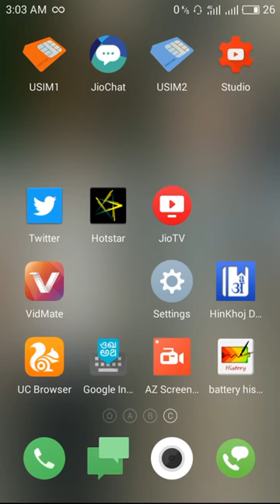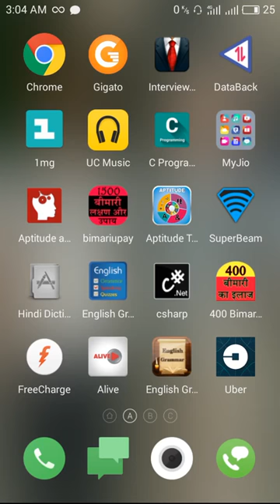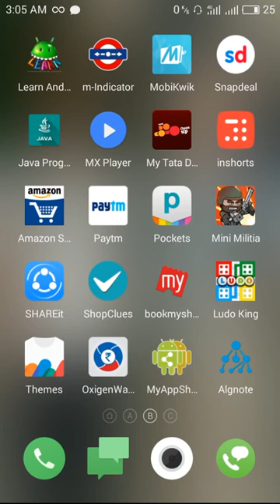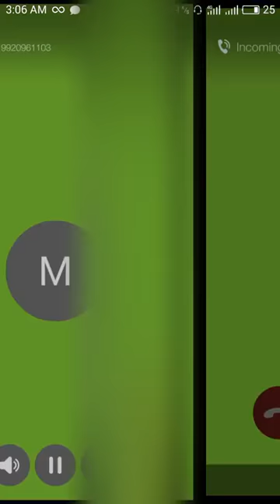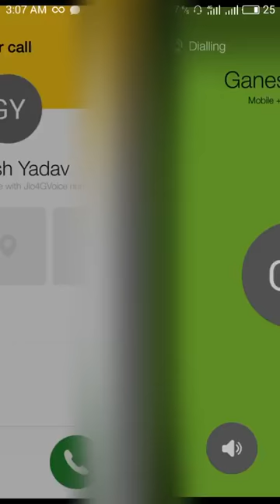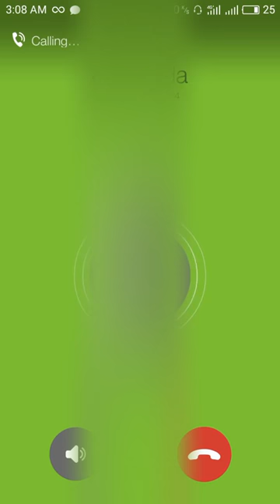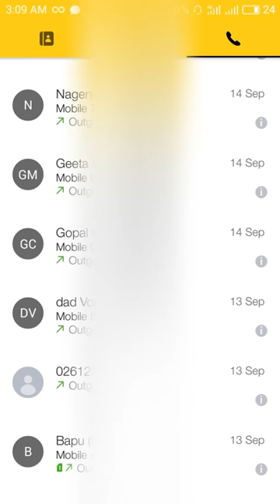RELIANCE JIO SIM calling problems busy route lines Solution part 3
in this video you will find that how to enhance the calling problem of jio sim